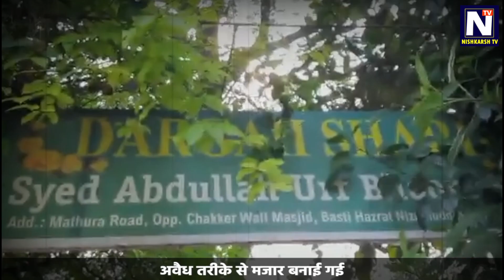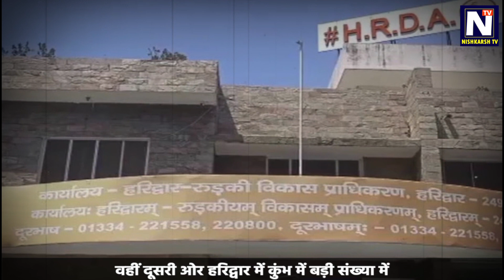सरकारी जमीन पर मस्जिद-मजार क्यों ?